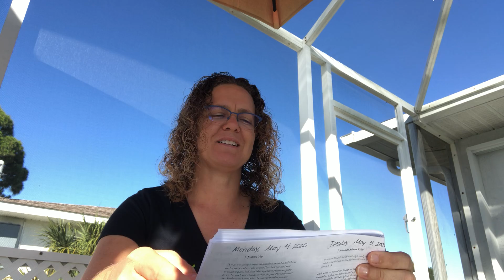May 6, 2020- Daily Devotion- Welcome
Our devotion on our Matthew 25 journey is based in the scripture verse from Matthew 18:5.

Reflection questions:
1. When was a time you were welcomed in a new place?
2. When have you welcomed others?